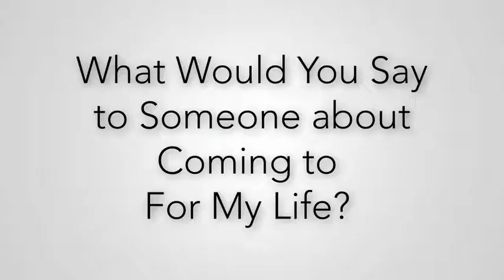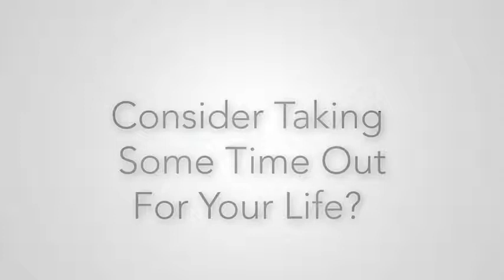Jesus Heals: heart arrhythmia